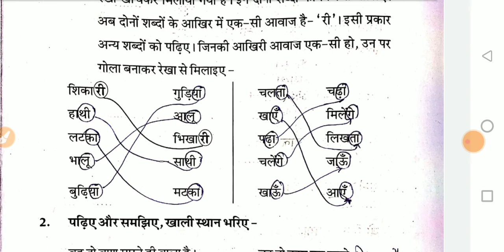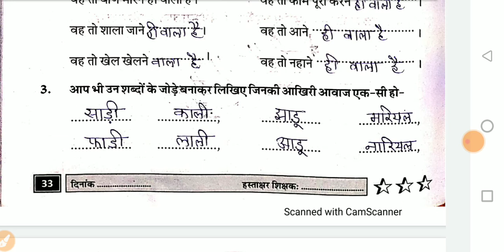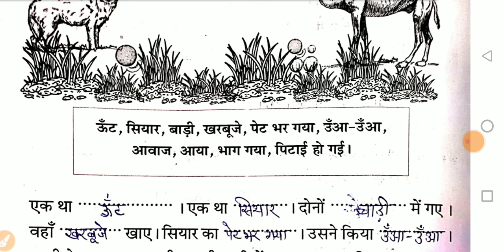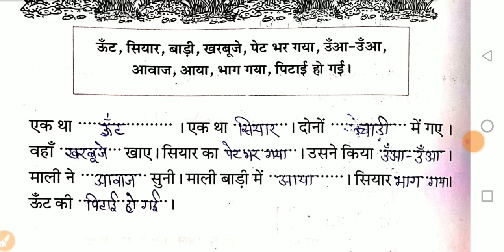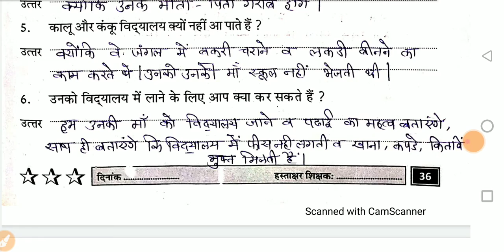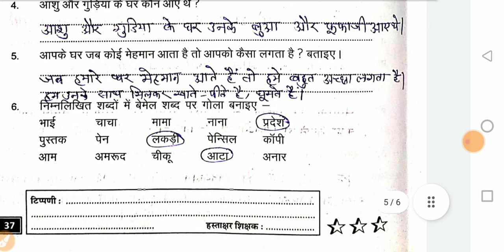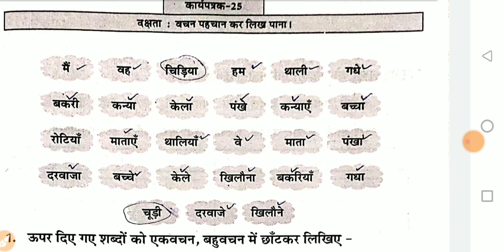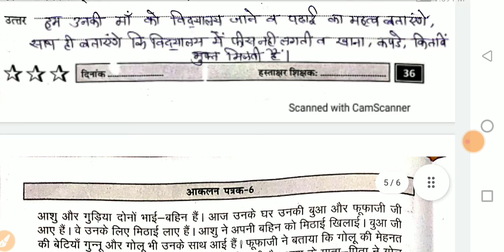कक्षा- 4- 5 हिन्दी प्रयास कार्यपुस्तिका- कार्यपत्रक- 21, 22, 23, 24, 25 व आकलन-6 के उत्तर / Hindi